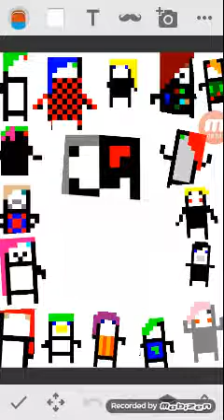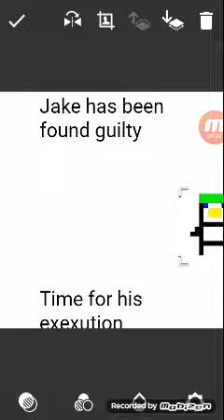Daganronpa ch1 pt8